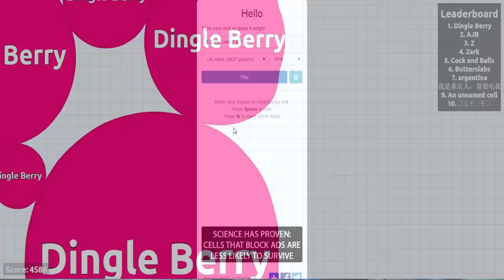Let's play Agar.io [FR] ! Être premier facilement!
On change un peu d’atmosphère avec un jeu sur navigateur ! Il s'agit de agar.io. Le but est simple: BOUFFER LES AUTRES !

Je vous laisse tester le jeu ;)